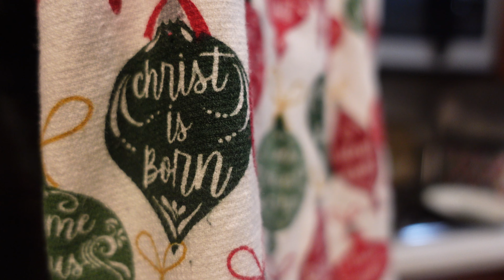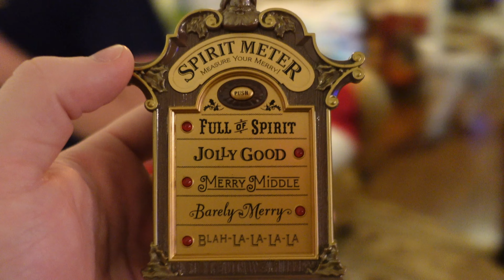Odie and the Christmas Rat